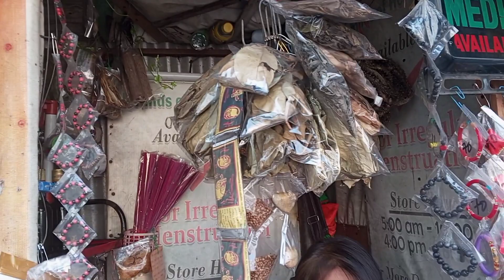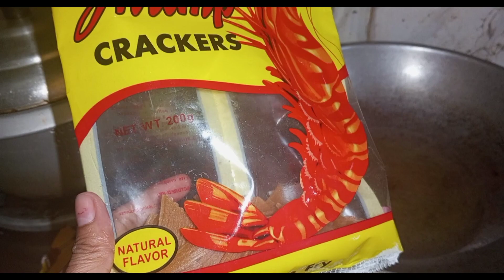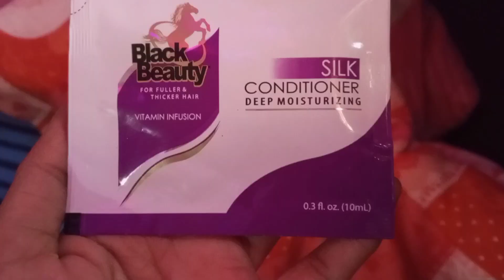CRISPY PORKCHOP! AT HERBAL NA GAMOT SA BINAT!!!/Mami Chel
Hello everyone! Ang videong ito ay ipapakita ko naman sa inyo kung paano ako magluto ng crispy porkchop ala Mami  Chel... At kung paano  ko ginamit ang herbal para sa binat,.Sana ay mag enjoy kayo sa panonood.Huwag kalimutan mag like share comment at subscribe!Pls no skip ads po laking tulong ito..salamuch...

Pa follow narin ng fb page ko - Mami Chel